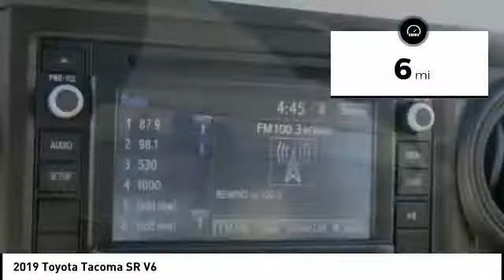2019 Toyota Tacoma Hendersonville NC 19T0232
2019 Toyota Tacoma SR V6

1409 Spartanburg Hwy.

You'll love this 2019 Toyota Tacoma. This is a  you'll want to take home.